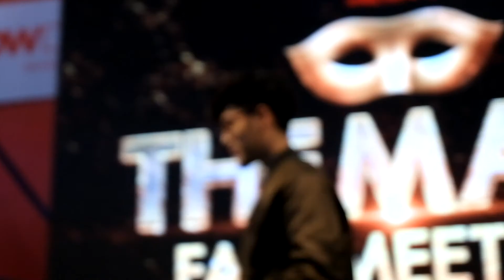ทอม (TOM หน้ากากทุเรียน) Room39 - มือปืน @Show DC 20170701